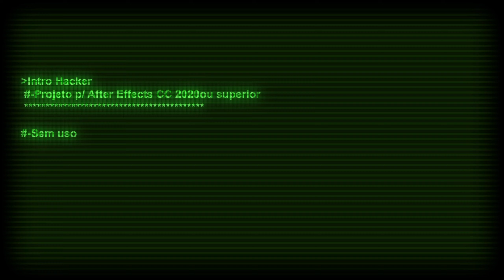PORTAL KULLANARAK RAKİBİ AVLADIK! 😱 PUBG MOBILE TARİHİNİN EN İYİ GÜNCELLEMESİ GELDİ! 😮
Cihaz : Ipad Pro 4.Nesil 11'' / 512 GB

❓ SCADROW Kimdir?

Selamlar! Ben Alper yani Scadrow. Scadrow, oyunlarda kullandığım ve kendimin türettiği bir nickname. 24 yaşımdayım. Kanalıma Pubg Mobile içerikleri yükleyerek YouTube hayatıma başladım. Bu kanala öğretici ve eğlenceli içerikler çekip yüklüyorum. Aslında kendim eğlenirken sizlerin de bu eğlenceme ortak olmanız için burada varım. Daima yorumlarınızı okuyor ve bu yorumlar ışığında kendimi geliştiriyorum. Kanala destek olan, beğeni atan, yorum atan, videolarımı sonuna kadar izleyen herkes candır. İyi ki varsınız!

Reklam ve işbirlikleri için 👉 Instagram : scadrowpubg